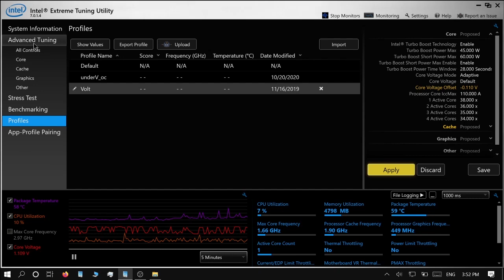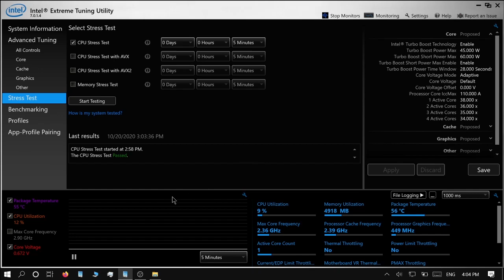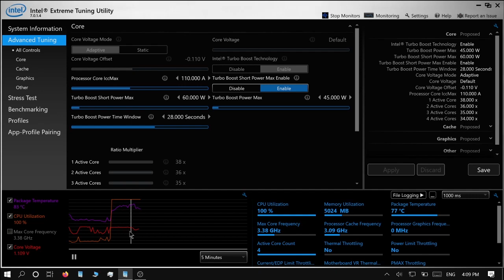Undervolt Locked in Intel XTU after update **Solved**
Hello guys, hope this video helps you.

you can find .xtu profile files for your own cpu. Download yours and do the trick!

This is my first video so I tried my best
Cheers!